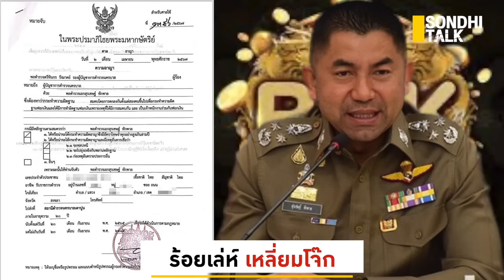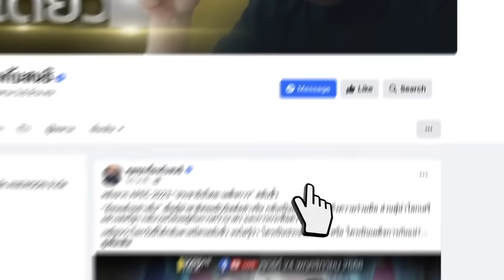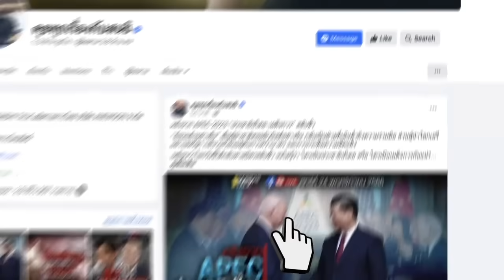ร้อยเล่ห์ เหลี่ยมโจ๊ก : Sondhitalk (ผู้เฒ่าเล่าเรื่อง) EP.236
ศาลออกหมายจับ “โจ๊ก” ตบหน้า ป.ป.ช.-ดีเอสไอ สมคบป่วนคดี